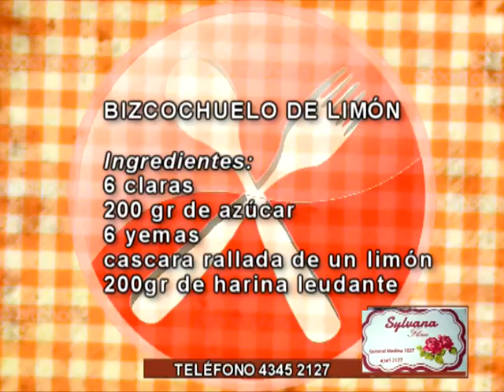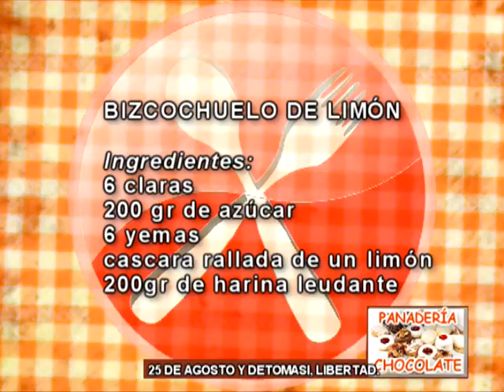Bizcochuelo de limon